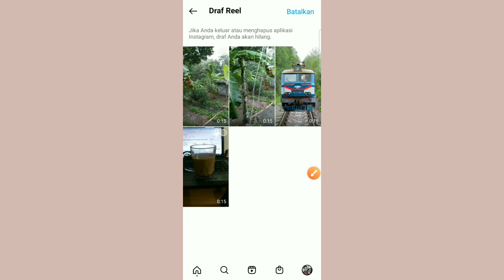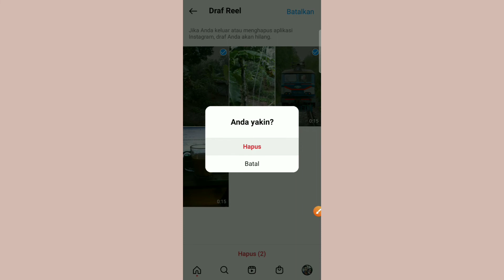Cara Menghapus Draft Reels di Instagram Terbaru 2023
Video tentang cara menghapus draft reels di Instagram terbaru 2023. Pertama masuk dulu ke profil Instagram dan klik halaman reels. Setelah itu klik draft reels dan klik tulisan "pilih" yang ada di pojok kanan atas. Selanjutnya klik ceklis di pojok atas video ini dan klik hapus.

Lanjutkan cara tersebut sampai semua draft video reels di Instagram terhapus. Dengan cara ini maka tidak akan ada lagi draft reels yang muncul di profil Instagram anda. Oke itu saja ya penjelasan kali ini tentang cara menghapus draft video reels di Instagram. Semoga penjelasan saya di video ini bisa berguna untuk teman-teman semua. Terima kasih.